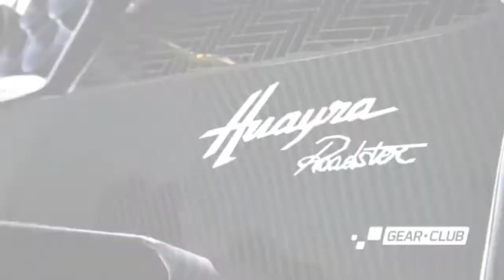5 Best Racing Games For Android/iOS | Not On Play Store | Upcoming Games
Today Topic Is 5 Best Racing Games For Android/iOS | Not On Play Store | Upcoming Games

Grid Autosport :
Android : Coming Soon